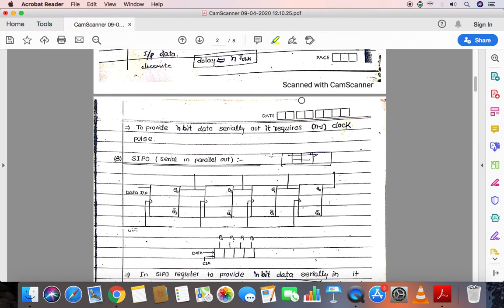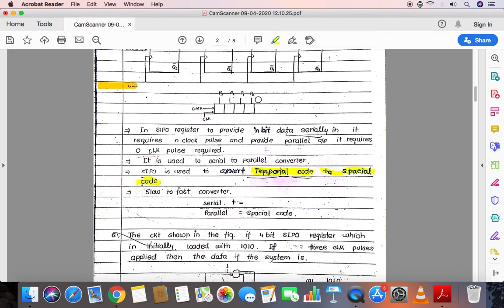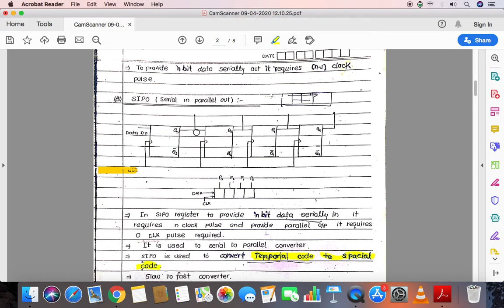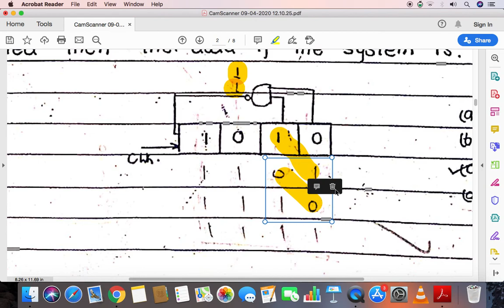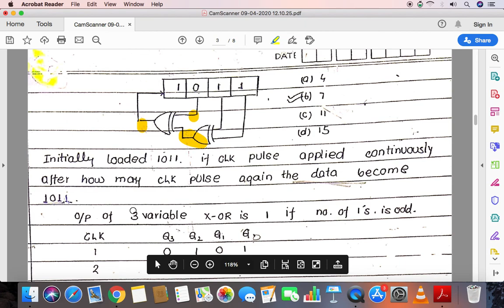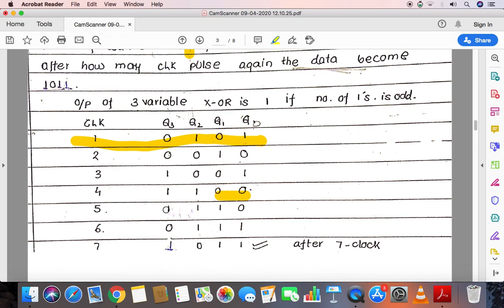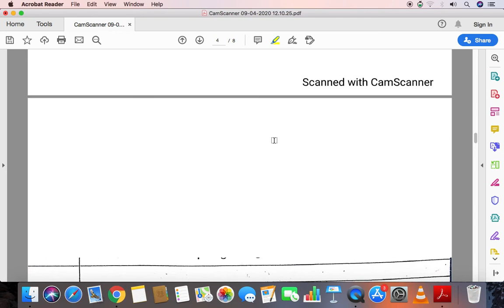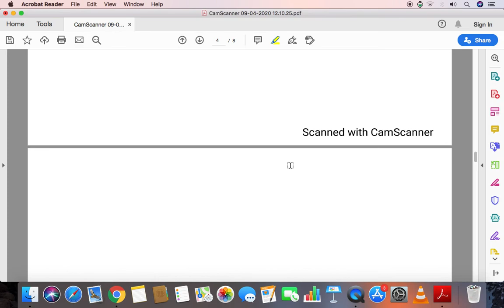EL-205 /CS -205 Serial In Parallel Out Shift Register By Hari Om Meena Lect-EL GPC Dausa Rajasthan